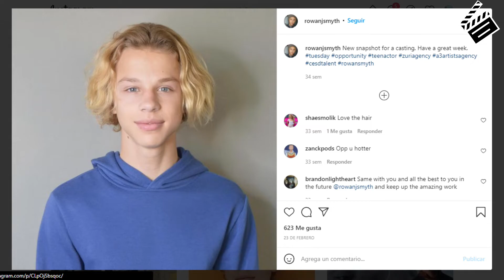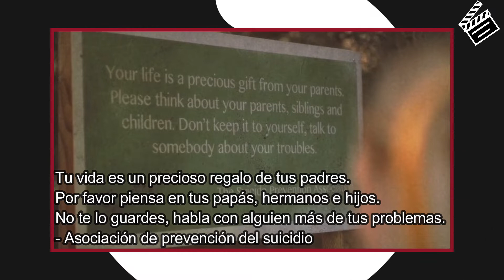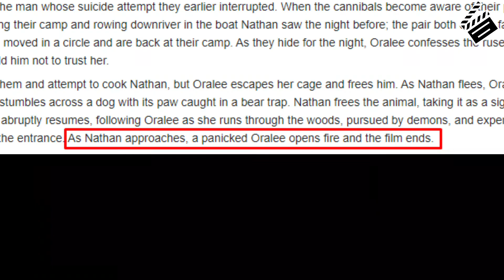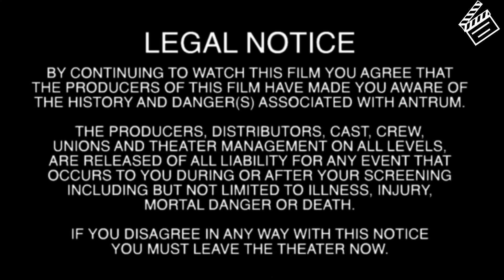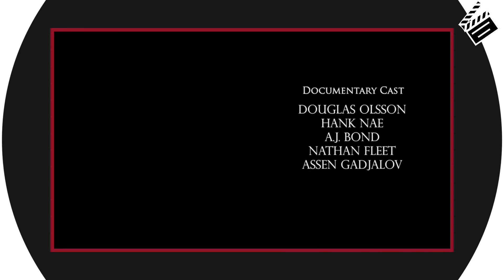ANTRUM: La película que te MATA si la ves | CRITICA, RESUMEN Y REVIEW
Hoy toca hablar de ANTRUM de David Amito y Michael Laicini. La nombrada PELÍCULA MÁS MORTAL DE LA HISTORIA y veremos si es en realidad LA PELÍCULA MALDITA.

FICHA TÉCNICA

Título original: Antrum

Año: 2018

Duración: 95 minutos

País: Canada

Dirección: David Amito, Michael Laicini.

Guion: David Amito, Michael Laicini.

Reparto: Nicole Tompkins, Rowan Smyth, Dan Istrate, Circus-Szalewski, Shu Sakimoto, Kristel Elling.

Productora: Else Films

⏩⏩ MIS REDES ⏪⏪